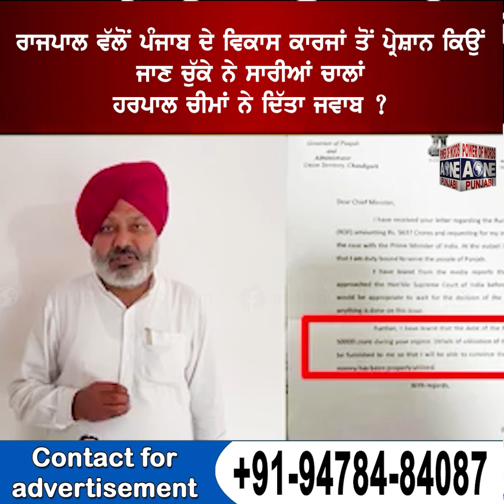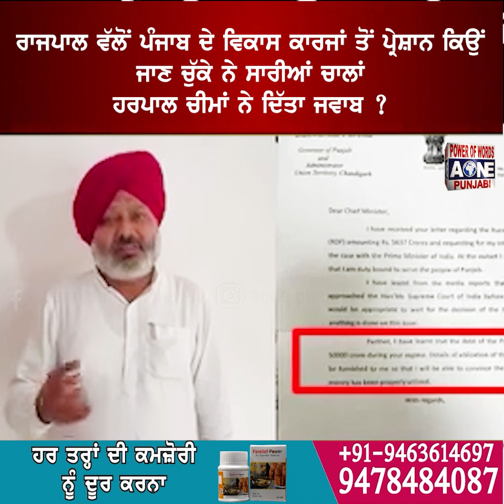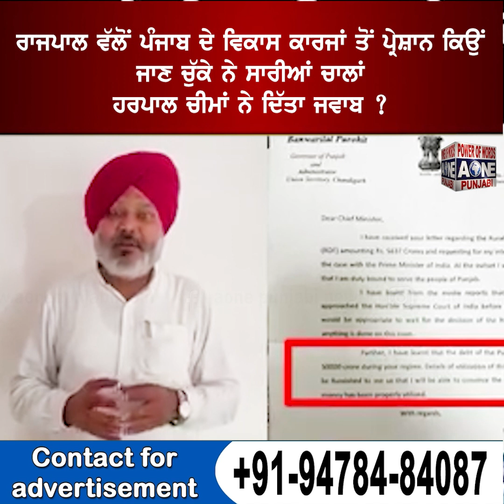ਰਾਜਪਾਲ ਵੱਲੋਂ ਪੰਜਾਬ ਦੇ ਵਿਕਾਸ ਕਾਰਜਾਂ ਤੋਂ ਪ੍ਰੇਸ਼ਾਨ ਕਿਉਂ ਜਾਣ ਚੁੱਕੇ ਨੇ ਸਾਰੀਆਂ ਚਾਲਾਂ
ਰਾਜਪਾਲ ਵੱਲੋਂ ਪੰਜਾਬ ਦੇ ਵਿਕਾਸ ਕਾਰਜਾਂ ਤੋਂ ਪ੍ਰੇਸ਼ਾਨ ਕਿਉਂ
ਜਾਣ ਚੁੱਕੇ ਨੇ ਸਾਰੀਆਂ ਚਾਲਾਂ